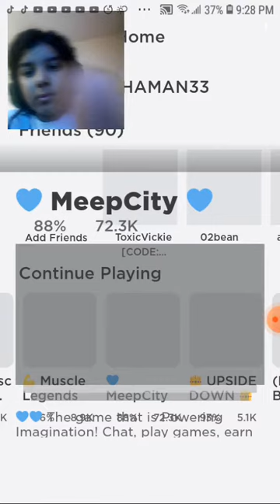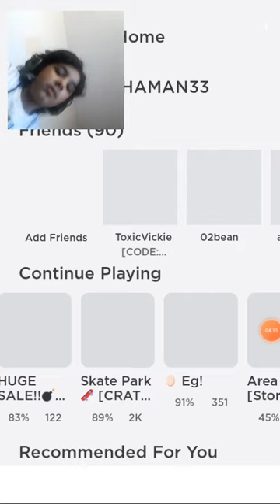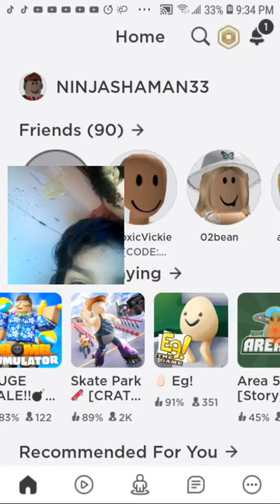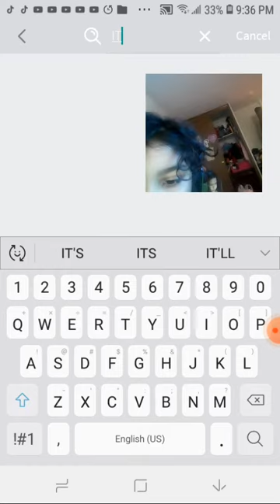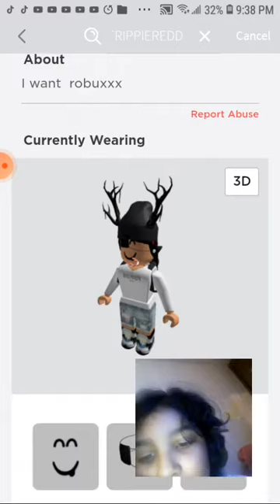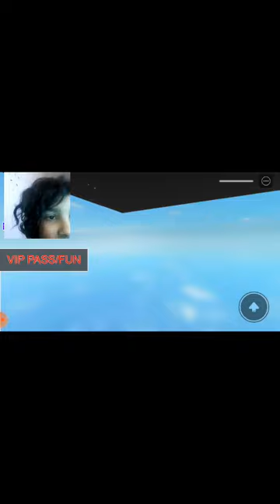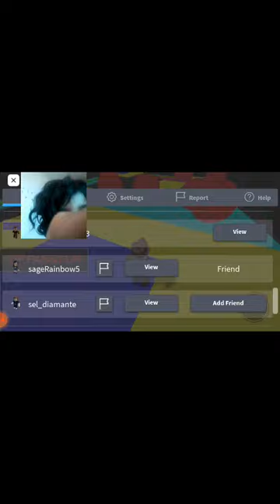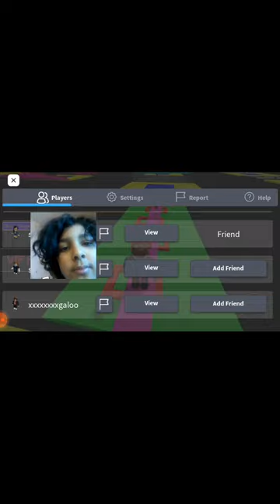ROBLOX Creativity Gamer